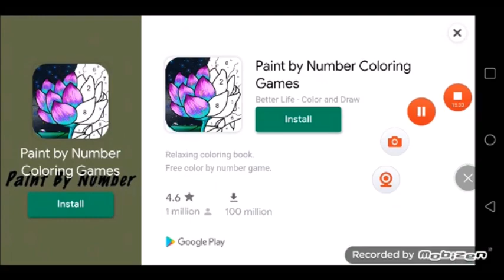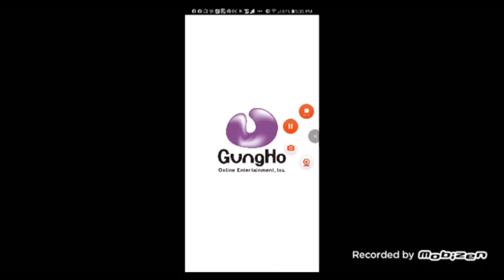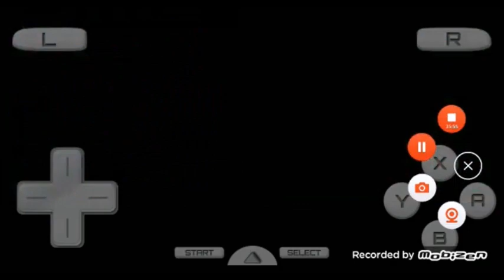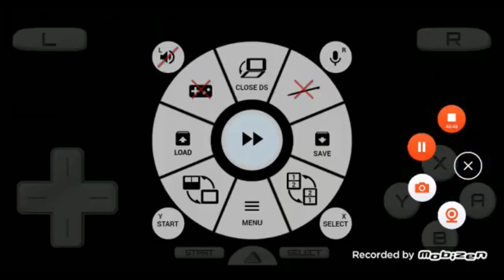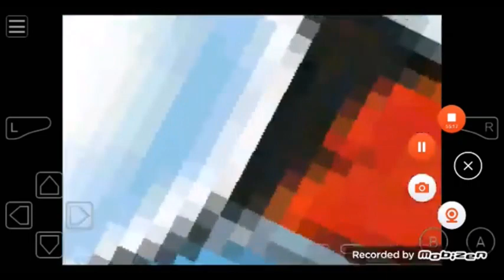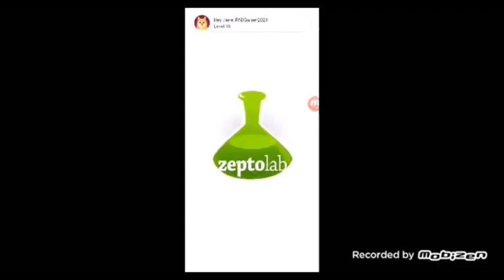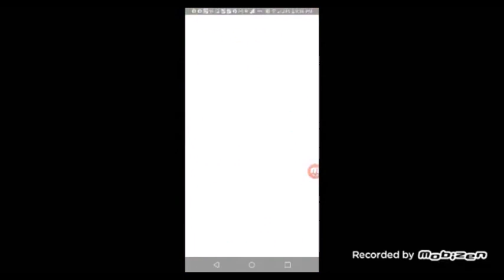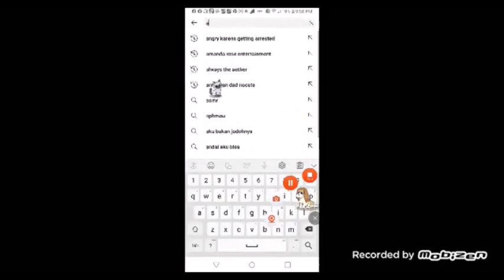9 1 22